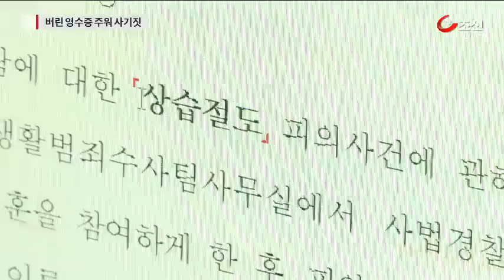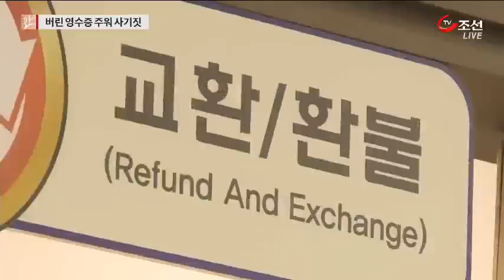버려진 영수증 주워 "물건 환불해주세요"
버려진 영수증에 적힌 물건을 훔친 뒤, 환불받는 수법으로 돈을 챙긴 남성이 붙잡혔습니다. 영수증만 있으면 환불해준다는 점을 노렸습니다. 이젠 영수증도 함부로 버리면 안될 것 같습니다.